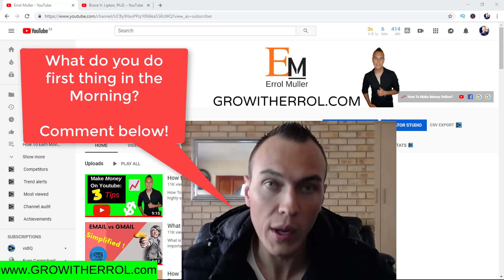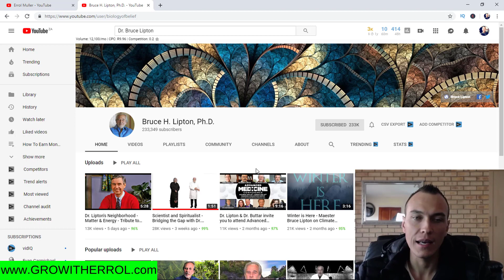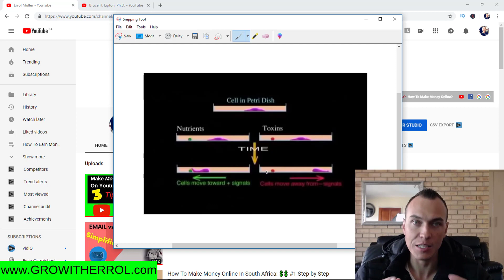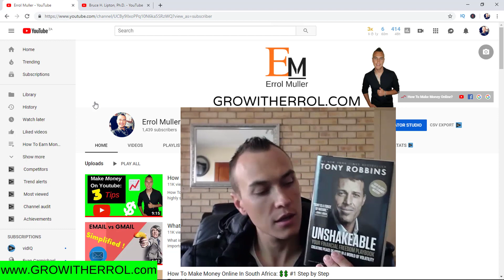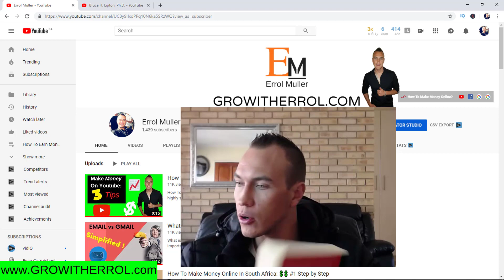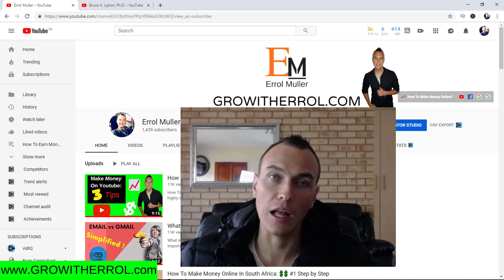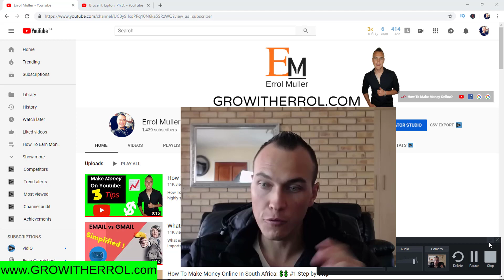South African News Today: What they DON'T Want you to Know! 😱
In South Africa there are just about 1% news that are good news. This is just my honest opinion. Why in the world would one want to listen to things that are bad and scares you most of the time?

Well I can tell you!

They want you to be full of fear all the time.

Daily news in South Africa and not just South Africa but daily news throughout the whole world is NOT A GOOD THING.

I don’t care who you are or what you say, as long as its negative and it installs fear within you all the time its definitely not a good thing. If you are young and you watch South African news Today please stop it right now. Rather turn to personal development and develop yourself instead of listening to something that is no good at all.

So many people search for headlines today breaking news because its almost like a drug they cannot go without.

There is nothing good about news! Then again this is my opinion.

DISCLAIMNER: In this video I am just using my freedom of speech and what I think of news. You should use your own interpretation about news and do your very own research.

If you would like to know more and get to the POWER OF THIS VIDEO, I suggest you watch until 13 Minutes and 20 Seconds 13:20.